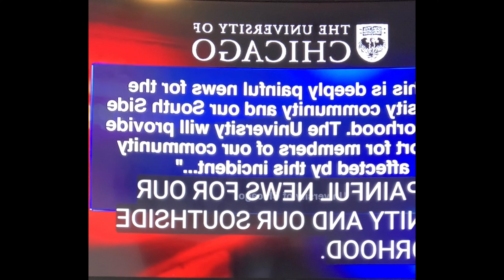Three people shot dead in Chicago|The violence continues to rise in Chicago.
The gun violence continues in Chicago. Three shot dead in Chicago. Shootings in Chicago.Chicago gang violence.  Shooting Hyde park. Chicago gun crime documentary. Shooting. How many shootings in Chicago in 2020. America gun laws.America gun control. America gun violence.